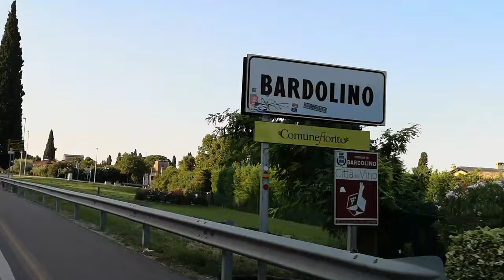Gardasee (Endlich über'n Brenner) - Ringlstetter, Oimara & Max Kronseder (Cover)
Das schöne am Urlaub ist Zeit für Hobbys und Schnapsideen 😜

Viel Freude mit unserem Cover!
Original: @HannesRinglstettertv ,  @OIMARA & @DeSchoWieda

Der Ohrwurm des Jahres für den deutschen Urlauber, der den Sommer gerne im schönen Italien am Gardasee - DER PLACE TO BE - verbringt. Oder um es mit den Worten von @HarryG_offiziell  zu sagen: Den Sparurlauber, der auf Opodo auf der Ostseite von Malcesine bis Garda 'ne super günstige Pension gebucht hat - Baujahr 1960 mit Klapperfenster und Stehtoilette, genau wie dahoam - um dann in Sandalen, Rheuma Socken und Trekking Weste die Sehenswürdigkeiten zu erkunden oder sich mit Sonnenbrand an irgendeinen Kieselstrand zu quetschen 😅